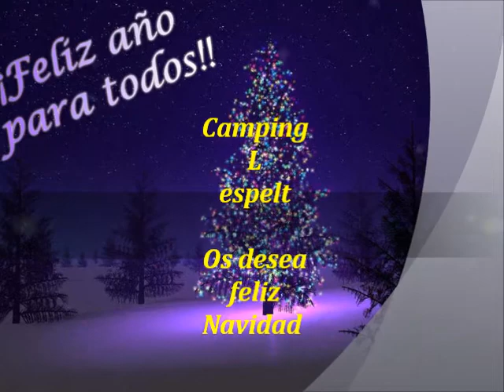camping l espelt Feliz Navidad .wmv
En un día tan especial, no queríamos dejar de desearos a todos una muy Feliz Navidad. Que el frío y el temporal que nos azota no os impida pasar unas buenas fiestas